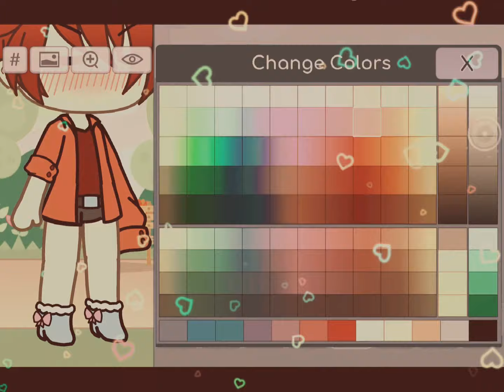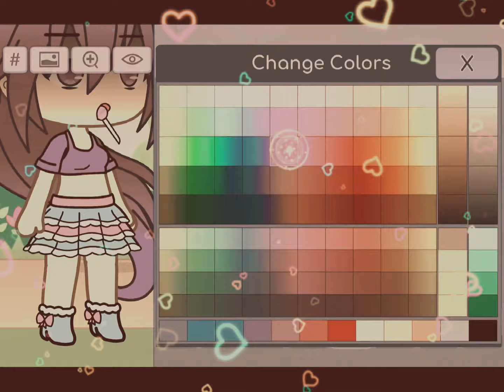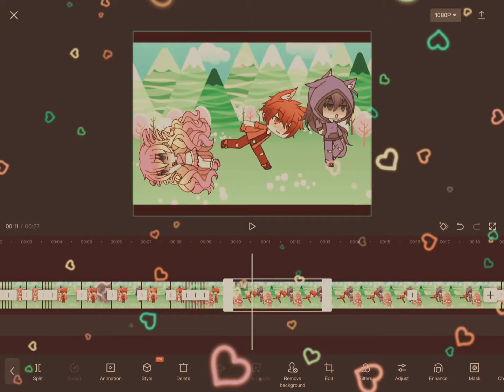esa chica que piensa que ser kawaii y emo es genial- xD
I dont actually know Español actually lol i only copied from google translate lol